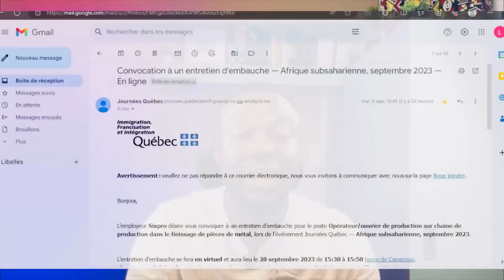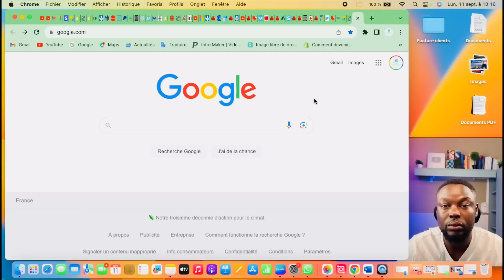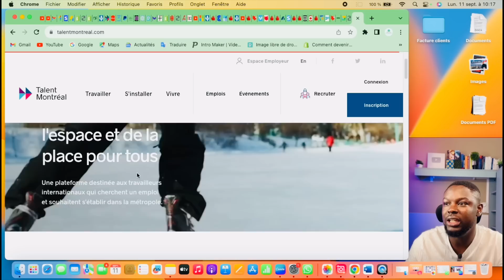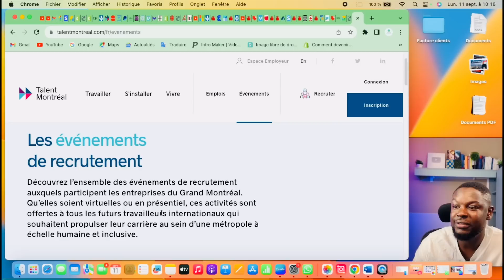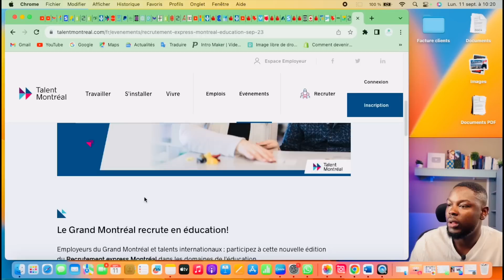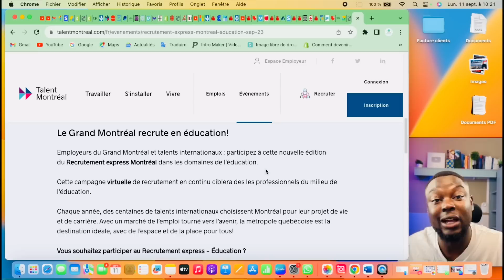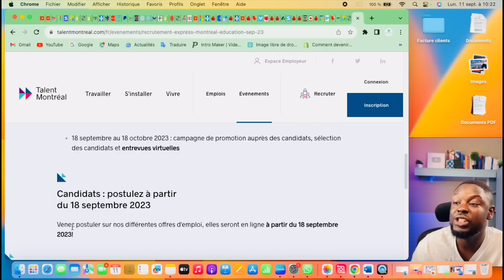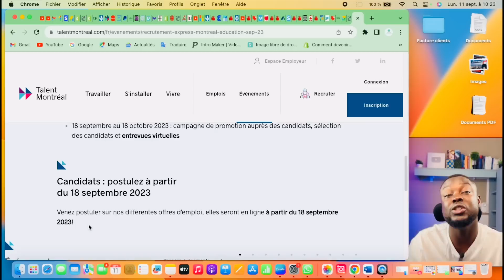BONNE NOUVELLE: NOUVEAU PROGRAMME D'IMMIGRATION GRATUIT AU CANADA 🇨🇦 EN 2023 - POSTULER GRATUITEMENT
Dans cette vidéo je partage avec vous une information importante pour l'immigration au canada.
Si vous avez besoin d'être accompagné par Mr Lutte NZIENGUI  L'ACCOMPAGNEMENT PERSONNALISÉ EST PAYANT

Vous pouvez nous écrire sur whatsapp sur ce numéro: 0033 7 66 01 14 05